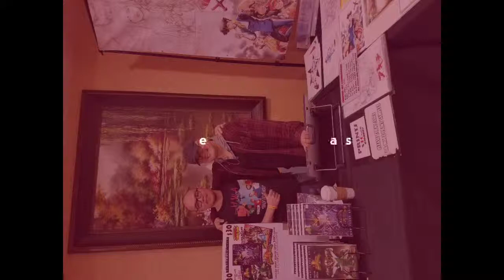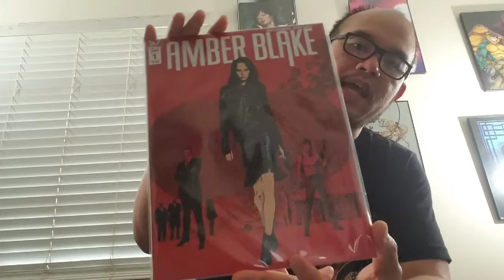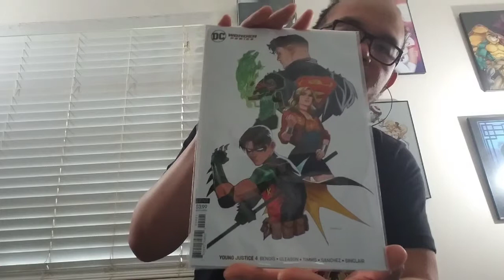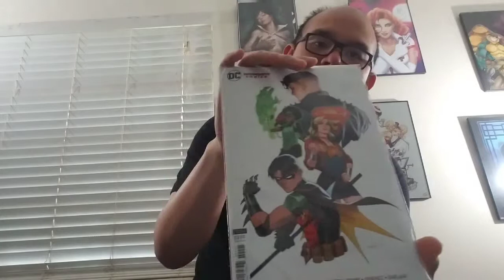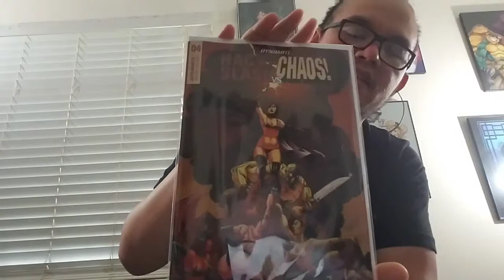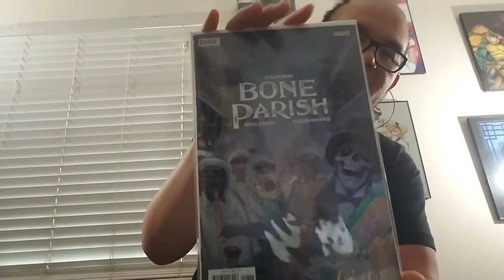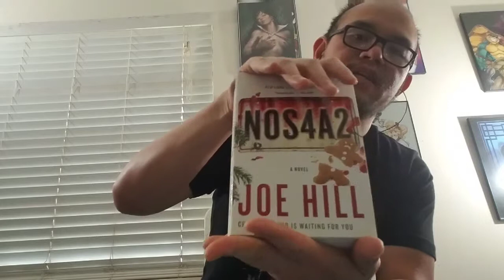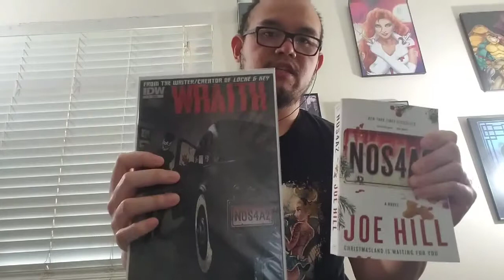Cantonese comic Wednesdays AK CCW episode 8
Cantonese word of the day his dragon for Charlie and Kate is boy all right, but I know what you guys think. sorry for the intro guys this is actually episode 8.